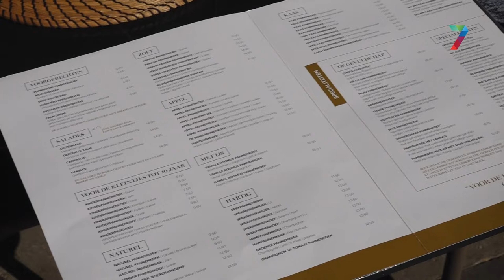Vandaag is het nationale pannenkoekendag maar bij restaurant Den Tol is het elke dag pannenkoekendag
BEUNINGEN - Moet een pannenkoek zoet of hartig worden belegd? Het kan verhitte discussies opleveren. Maar vrijdag stonden alle soorten in het zonnetje; het was namelijk nationale pannenkoekendag. Een feest dat nu alweer voor de vijftiende keer wordt gevierd.